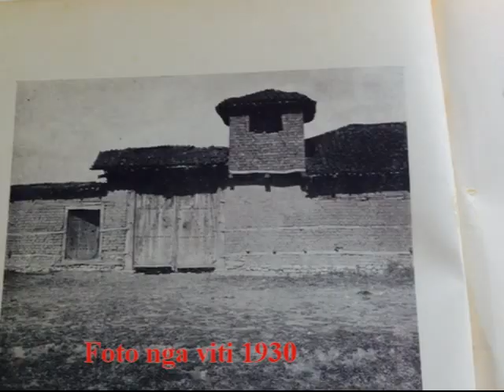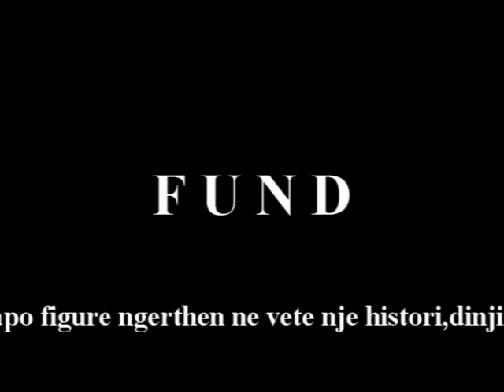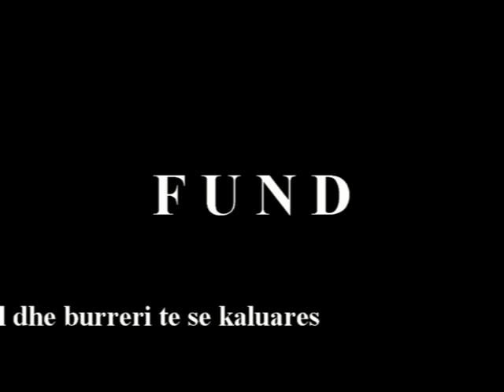Pamje dhe foto interesante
Publikoi:SH.F